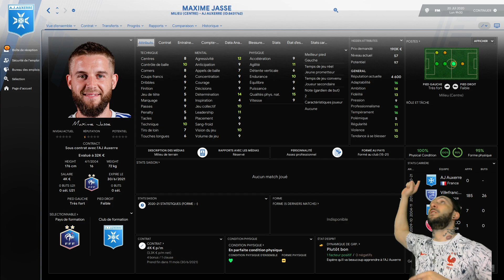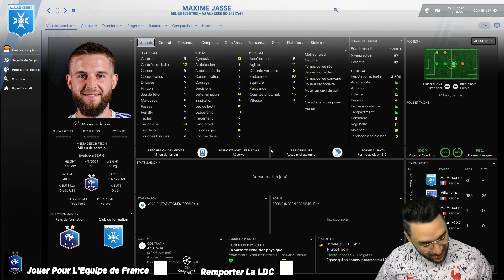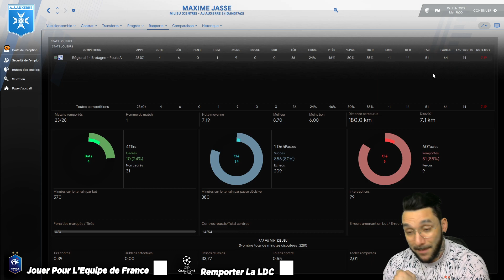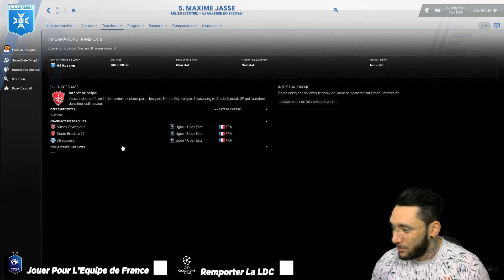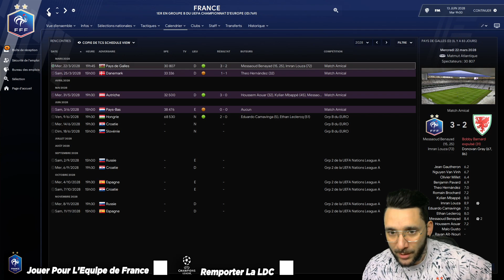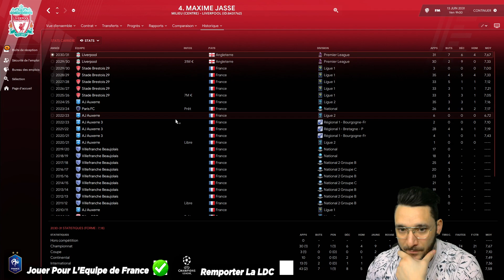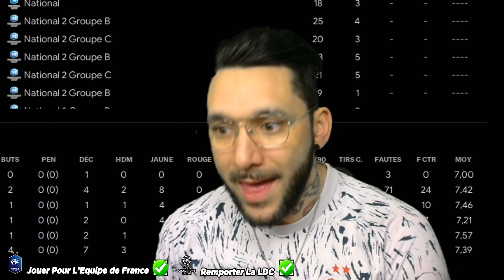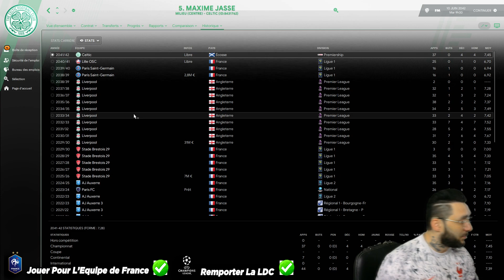A LA RENCONTRE DE MAXIME JASSE #2 [Potentiel Evolutif] - Football Manager 2021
⚽Mon plus gros projet YouTube avec la participation de footballeurs !

⚠️ N’oublie pas d’activer la cloche de notification pour ne rien louper.

1- Si vous commander 3 maillots, obtenez un maillot gratuit
2- Si vous commander 5 Articles , obtenez 2 maillots gratuits
Les articles ne contiennent pas de shorts et de chaussettes individuels !
-Quant aux maillots gratuits( les maillots retro ne sont pas inclus)
Vous n'avez pas besoin de les ajouter au panier, il vous suffit de l'indiquer dans votre commentaire de commande au moment du payement